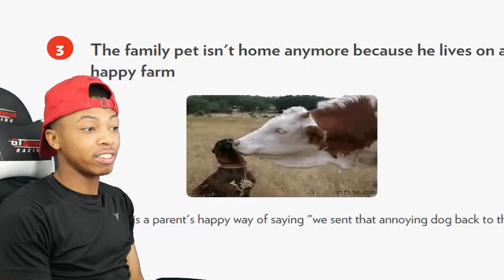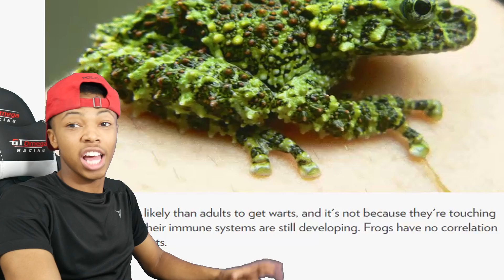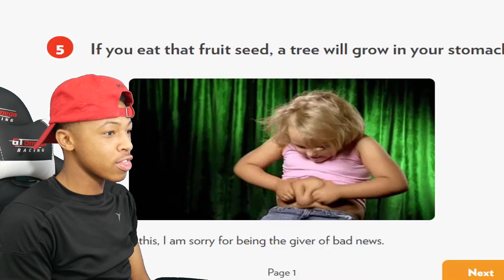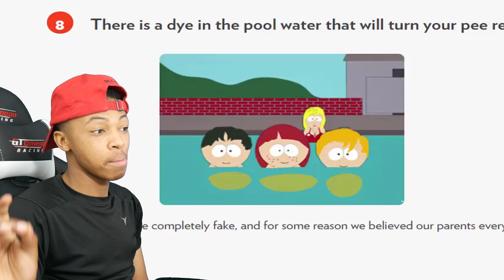Biggest Lies Parents Tell Their Children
Casanova reacts to Biggest Lies Parents Tell Their Children.

List can be found on Play Junkie

Send Me Something:
9190 West Olympic Blvd #257